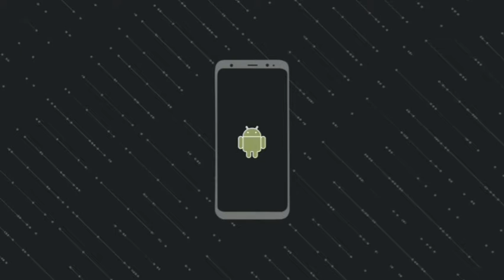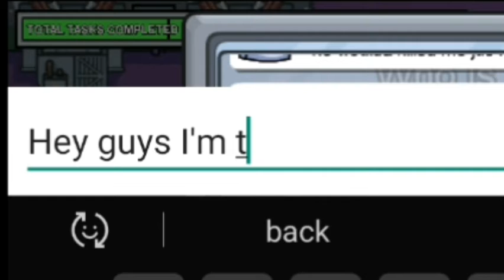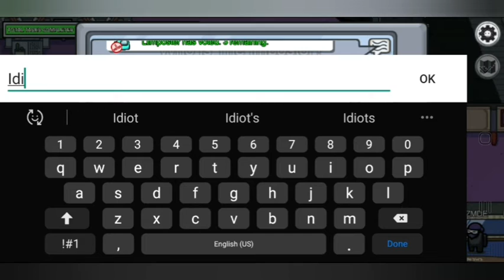I told them that I was the impostor (Among us)